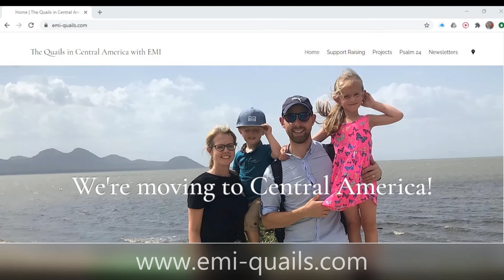The Quails- Engineering Ministries International Update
Hi everyone- here's a short video to tell you a little bit about our upcoming move to Nicaragua to serve with Engineering Ministries International. Would love to hear your thoughts and comments!